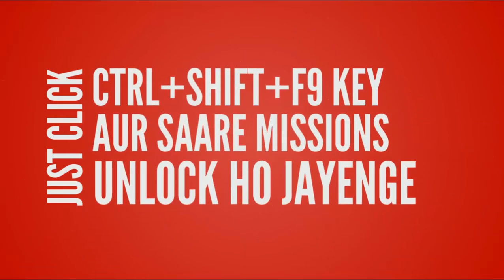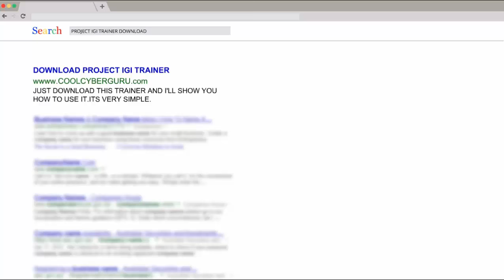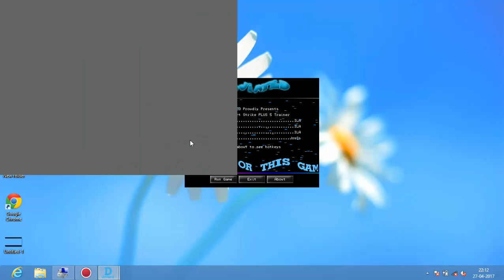IGI 2 Covert Strike Unlimited Health, Ammo,All Mission Unlocked | CoOL CyBeR GuRu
coolcyberguru IGI 2 Covert Strike Unlimited Health, Ammo,All Mission Unlocked | CoOL CyBeR GuRu

Guys Previous file has been blocked and not working,Here's new IGI 2 Trainer's Link.
Just Use F1 and F2 to activate cheat code.

Important: Must place this file inside Project IGI Folder,then open it